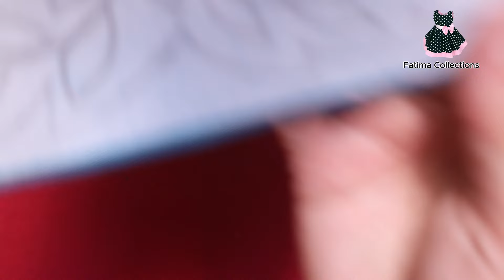Velvet Cutwork and Fancy Embroidery By Sewing Machine _ Velvet Sleeves Design _Unique Dress Design